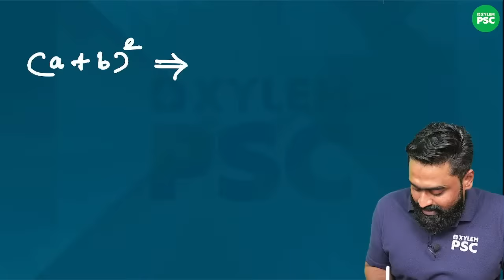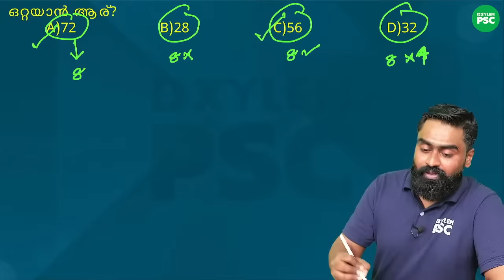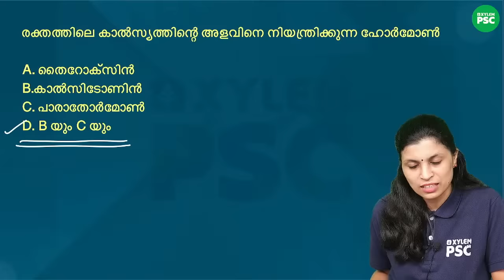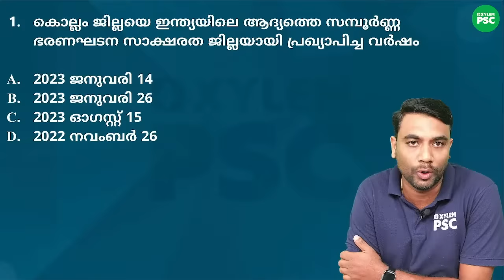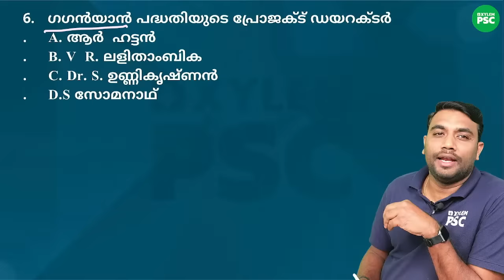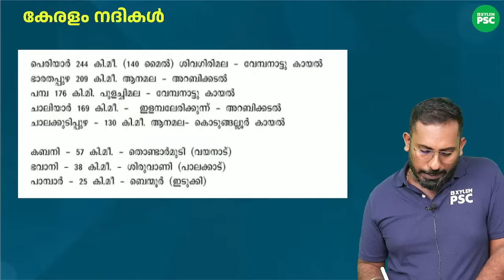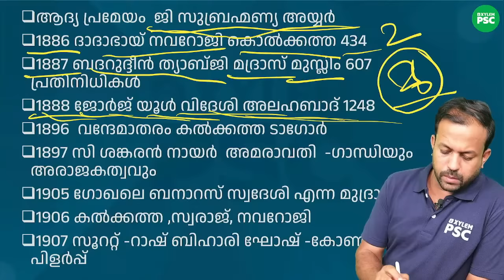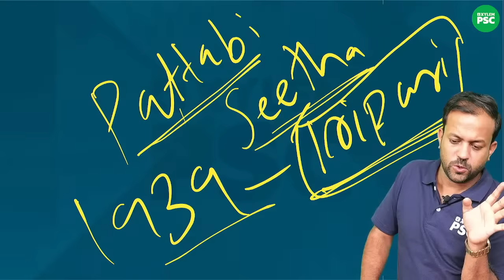Khadi Board LDC - Mega Marathon ( Day-1 ) | Xylem PSC